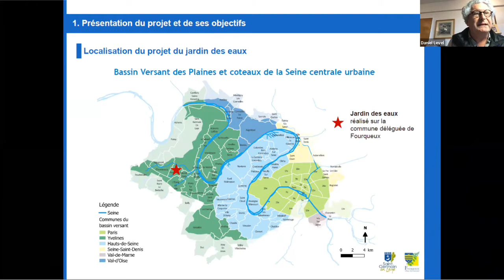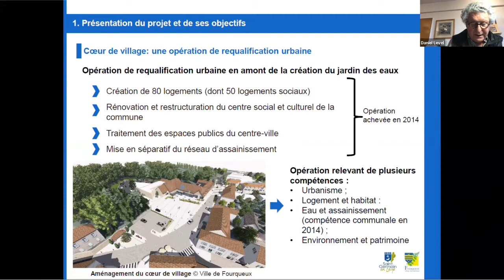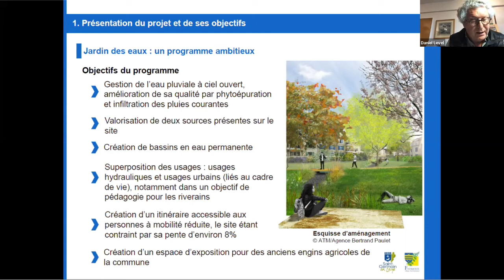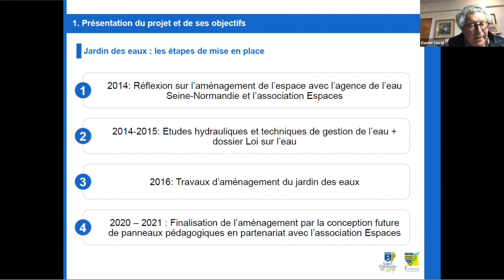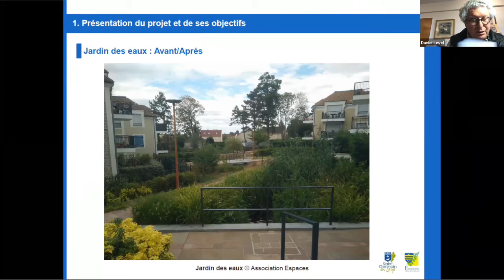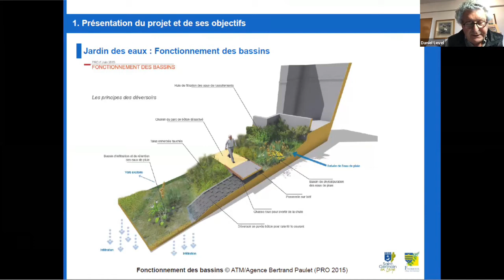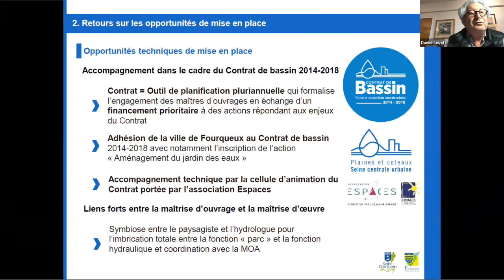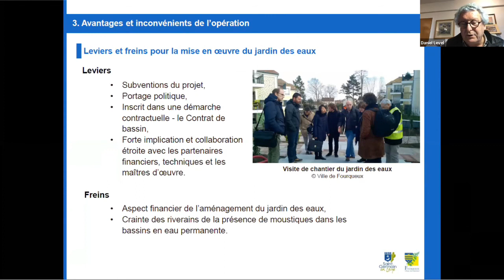[Repenser l'eau en ville] Le jardin des eaux à Fourqueux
Présentation de Monsieur Daniel Level dans le cadre d'une webconférence organisée par l'Office international de l'eau avec le soutien du Centre de ressources sur les cours d'eau de l'Office français de la biodiversité le 4 décembre 2020 sur le thème "Repenser l'eau en ville: s'appuyer sur la nature pour aménager durablement mon territoire".